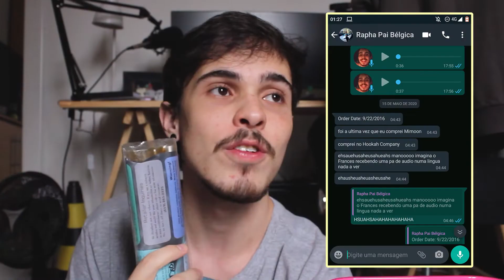ABRI UMA TANGIERS DE 4 ANOS ATRÁS! | MÍMON BIRQUQ [+18]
Será que uma Tangiers guardada a muito tempo perde suas propriedades? Sabor? Gosto? Vamos ver isso aí!

Parceiros:
→ TABACARIA GANESHA
Endereço: Rua Oliveira Alves, 513 | Ipiranga

→ SULTAN (Arguile, Piteira e Prato)

Acesse o BLOG DO ARGUILE!